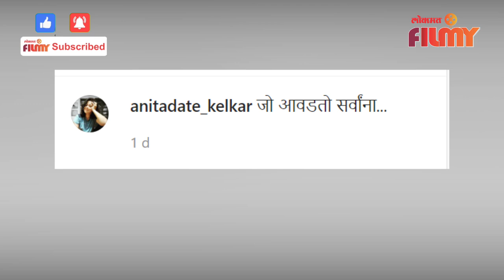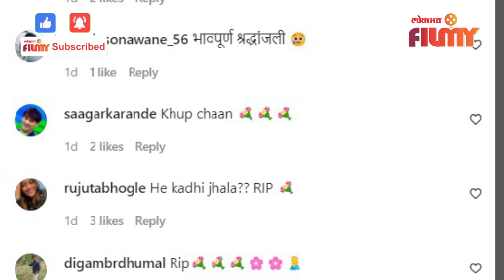अनिताला चाहत्यांनी वाहिली श्रद्धांजली पाहा नेमकं काय घडलं | Marathi Actress Anita Date Viral Photo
अनिताला चाहत्यांनी वाहिली श्रद्धांजली पाहा नेमकं काय घडलं जाणून घेण्यासाठी पहा हा पूर्ण व्हिडिओ

( Aparna VO )